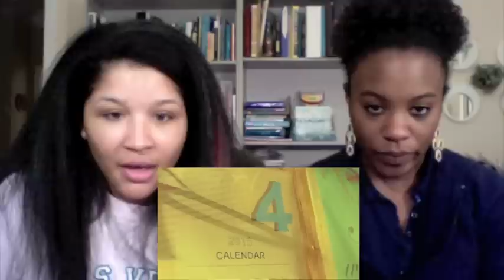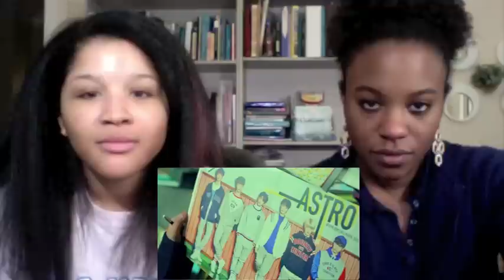ASTRO HIDE&SEEK MV Reaction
BAM! Thats how we felt when watching this lol Very fresh, uplifting and bright. Help us out with the members! What do you guys think?

All SHINee
Out Song: Colorful